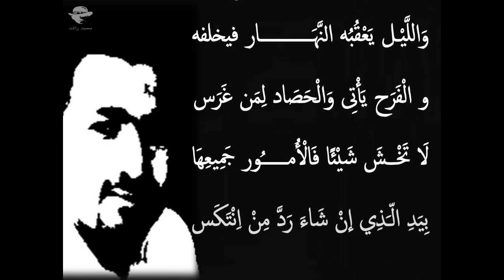2 للمتعبين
لِلْمُتْعَبينَ وَحٌزْنُهُم لَم يُنْتَـقصْ
للساكتين وَمَن أُصِيبُوا بِالْخَرَس
لِلْكَادِحَينَ وَعُمرُهم يُمْضَى سُدِّي
للحالمين بفرصة لَم تقتنص
للمظلومين و ظُلْمِهِم بَلَغ المدي
للقانطين وَمَن تَشَكَّى وَمَن يَئِس
اللَّه يَلْطُف بِالْعِبَاد فَلَا تَخَف
مَنْ قَدْ يَلُوذ بِرَبِّه لَا يبتئس
وَاللَّيْل يَعْقُبُه النَّهَار فيخلفه
و الْفَرَح يَأْتِى وَالْحَصَاد لِمَن غَرَس
لَا تَخْشَ شَيْئًا فَالْأُمُور جَمِيعِهَا
بِيَدِ الَّذِي إنْ شَاءَ رَدَّ مِنْ اِنْتَكَس